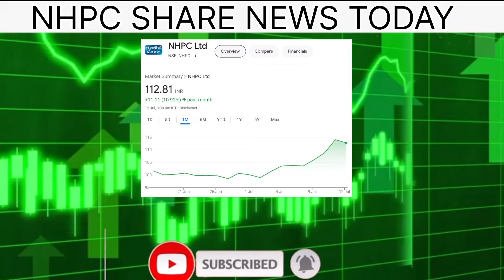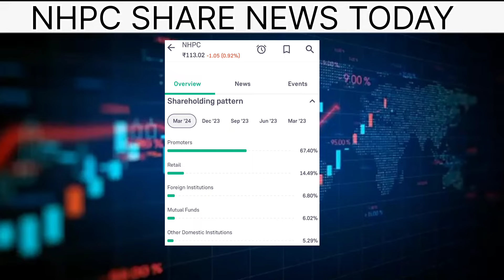NHPC share news today|NHPC stock review by expert|NHPC share long term Target|NHPC stock price today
Topics covered:-
NHPC Stock today's news
NHPC Stock price today
NHPC share news and analysis
NHPC Stock latest news
NHPC share news today
NHPC  Stock buy or not
NHPC share fundamental analysis
NHPC stock discussion
NHPC share long term Target
NHPC stock technical analysis
NHPC share short term Target
NHPC stock review by expert
NHPC share sale or hold

NHPC on stock discussion
Zee business
ANIL SINGHVI NEWS
STOCK MAESTROO
NHPC news on zee business
Et Swadesh